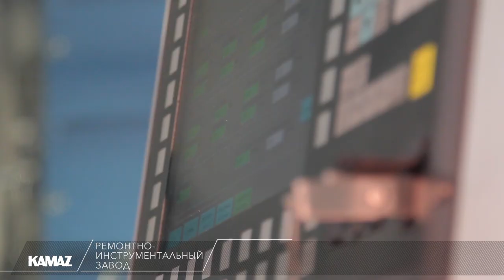Ремонтно-инструментальный завод ПАО «КАМАЗ»